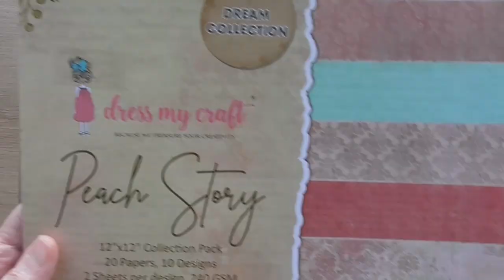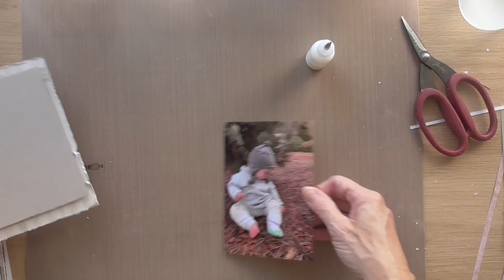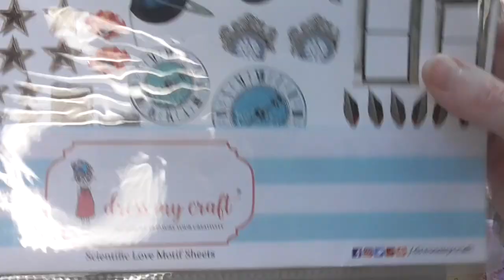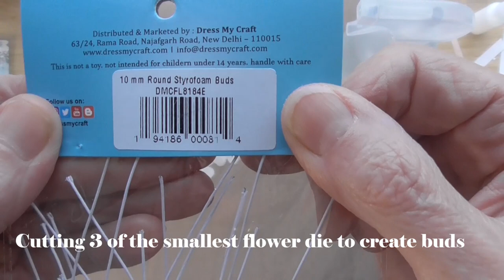'Cutiepie' layout using the Peach Story paper collection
DMC products used
Music
Music from Uppbeat (free for Creators!):